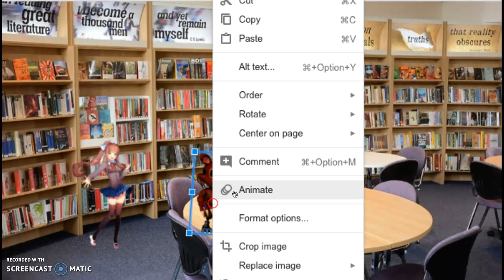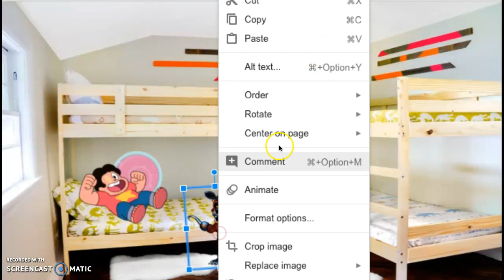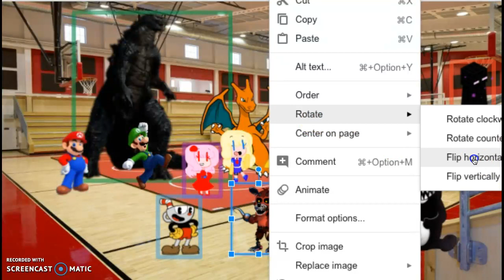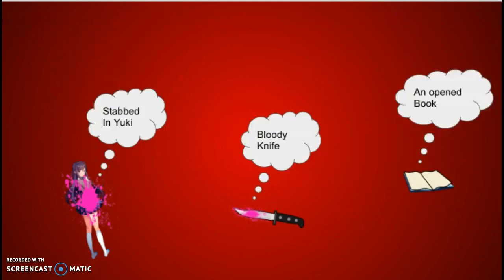Crazy Random Murder Mystery ep1